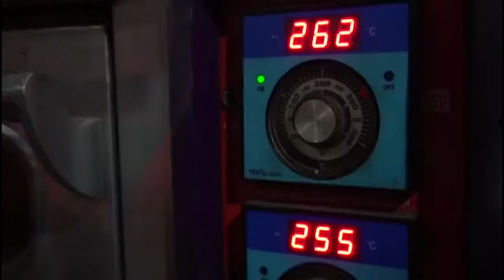عمر بلال مغل ڈسکہ سیالکوٹ کا انٹرویو